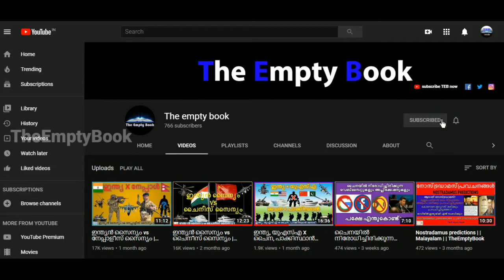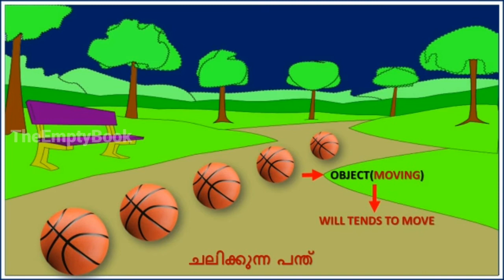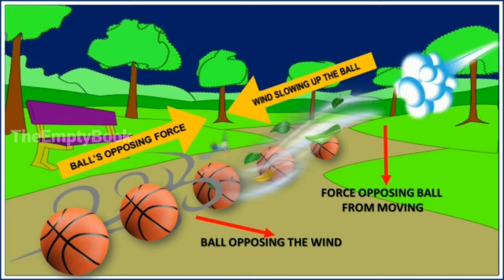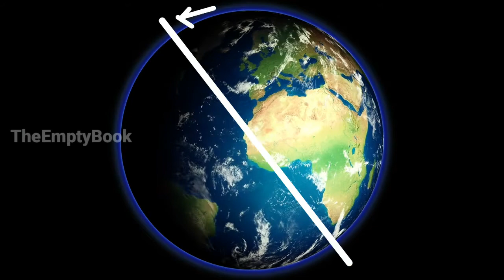ചൈന ഭൂമിയുടെ ഭ്രമണത്തെ മന്ദഗതിയിലാക്കിയതെങ്ങനെ? | HOW CHINA SLOWED EARTHS ROTATION? | TheEmptyBook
Hello world!

In this video we are going to discuss about, How China's Three Gorges Dam slowed earth's rotation.